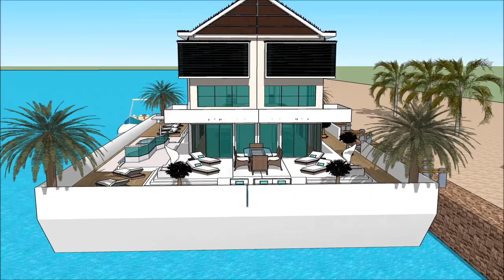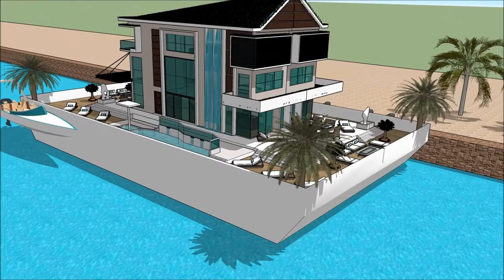International Yachting HAUSBOOT FLENSBURG BOAT SHOW 2018 DEUTSCHLAND FLENSBURGER YACHT Luxury Yacht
The houseboatzania launching an innovative high-end luxury yacht houseboat home design potentially as a display of exhibition of the International Yachting HAUSBOOT FLENSBURG BOAT SHOW 2018 DEUTSCHLAND FLENSBURGER YACHT Luxury Yacht .

The collection of the Houseboatzania concept of International Yachting HAUSBOOT FLENSBURG BOAT SHOW 2018 DEUTSCHLAND FLENSBURGER YACHT Luxury Yacht  consists of high luxury and architectural art pieces in minimalism combined with living on the waterfront of the harbour of

The houseboat yacht design has the basis to sustain living with high standards and contemporary structural design at International Yachting HAUSBOOT FLENSBURG BOAT SHOW 2018 DEUTSCHLAND FLENSBURGER YACHT Luxury Yacht  with numerous of prospects for excessive living and celebrating the desire of life worldwide: